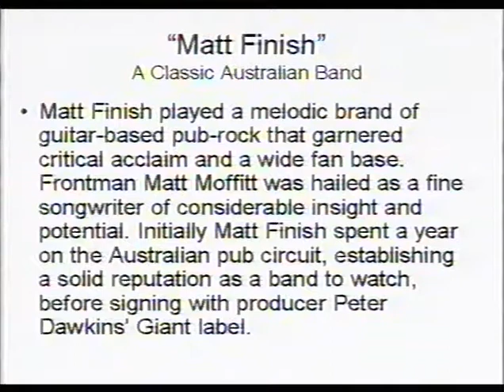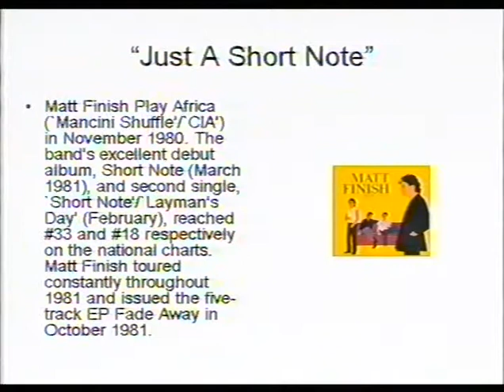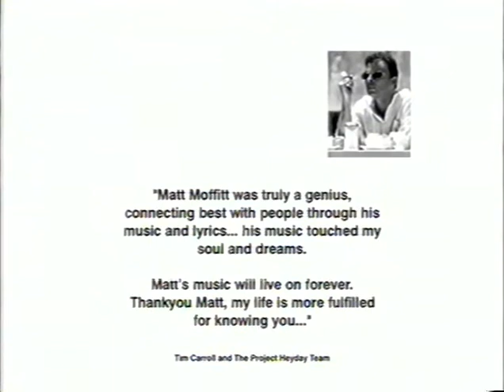Matt Moffitt Memorial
This tribute to Matt Moffitt was edited from footage taken at the launch gig in 2001 of the Matt Finish best of album, 'Just a Short Note ... The Best Of Matt Finish'.
The footage was originally intended to be used for a documentary of the performance, but because of the poor quality of the audio, the project was never completed.
This compilation was edited for the benefit of Matt's family and friends after his passing in 2003, using original audio from Matt Finish releases. Although never intended for public release, it's available here for those interested.